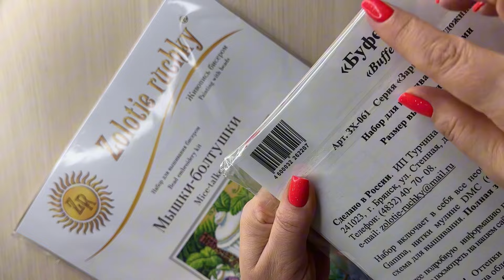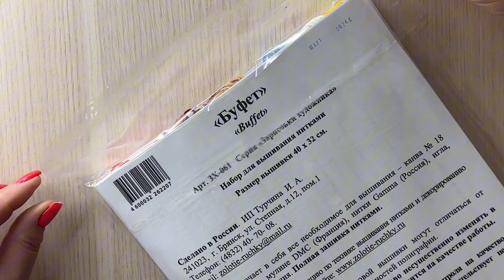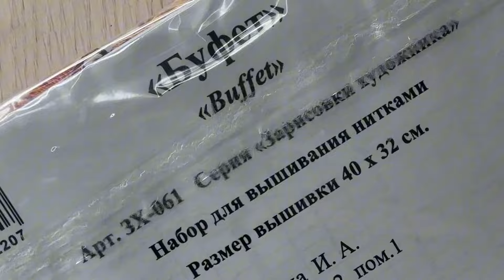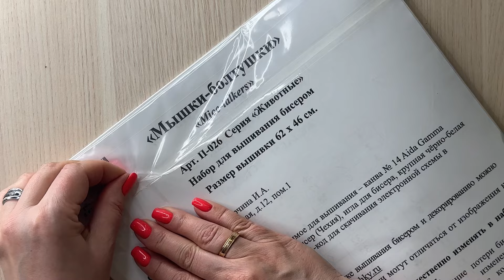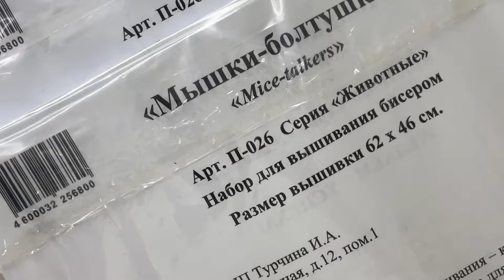О покупках на маркет плейсах